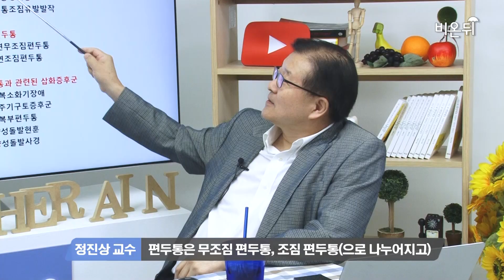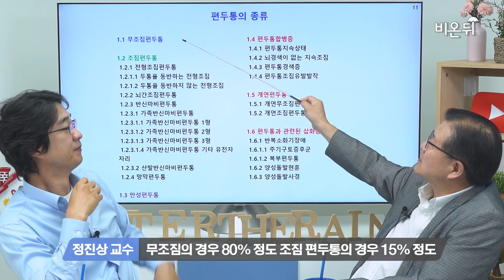[메디텔 짤방] 당신의 머리통증, 과연 편두통일까요?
두통은 현대인들이 가장 흔하게 겪는 증상 중 하나입니다. 두통은 편두통, 긴장형 두통, 군발두통 등 여러 가지 종류가 존재합니다. 그러나 많은 분이 한쪽만 아프다는 이유로 편두통이라 단정 짓고 약을 드시는 경우가 많습니다. 과연 여러분들이 경험한 두통은 편두통일까요? 편두통에 대해 자세히 알려드리기 위해 대한신경과학회 이사장, 국제두통 학회 이사 등 두통에 관해 명망 높으신 삼성서울병원 신경과 정진상 교수님께서 메디텔에 출연하셨습니다. 영상을 통해 편두통의 특징과 치료 원칙을 확인하시기 바랍니다.

“메디텔은 에스더포뮬러 후원으로 제작됩니다”
에스더몰 바로가기 ☞ esthermall.co.kr